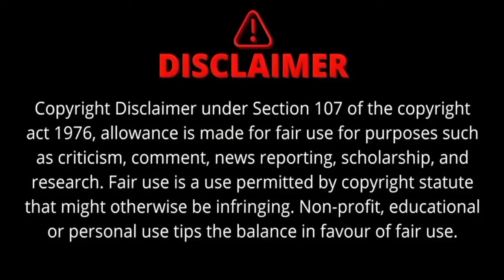OMG! Travis Kelce Enjoys Taylor Swift’s ‘Archer’ Performance at N2 Eras Tour